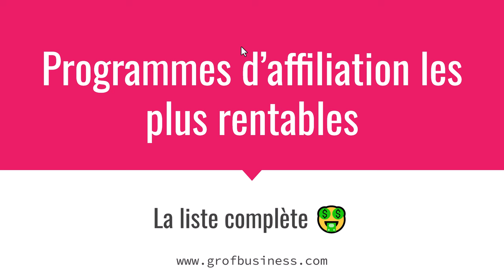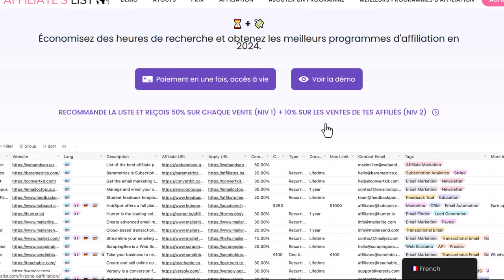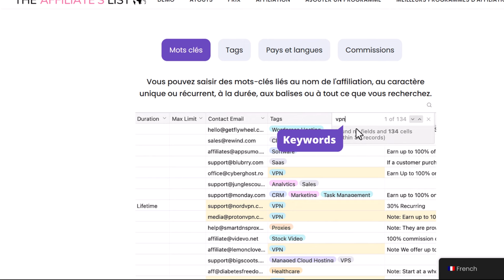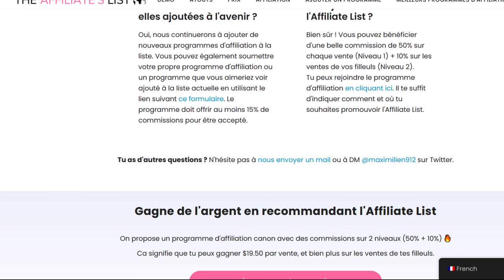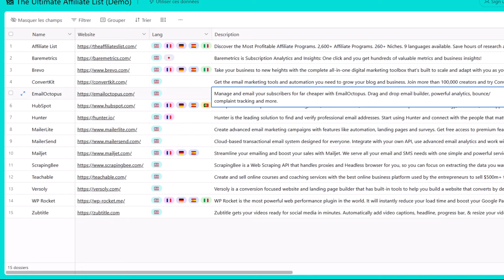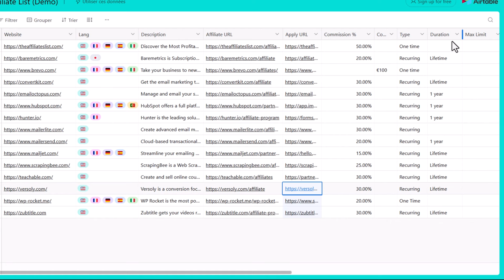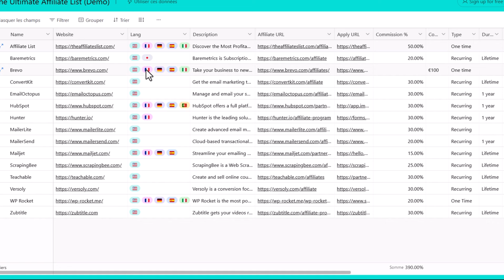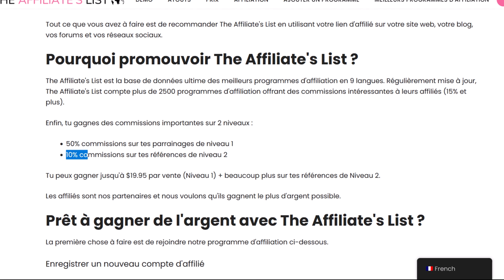Liste Des Programmes D'affiliation Les Plus Rentables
Découvrez dans cette vidéo, les meilleurs programmes d'affiliations qui paient le plus au monde dont vous pouvez rejoindre maintenant et commencer à gagner de l'argent en ligne facilement.